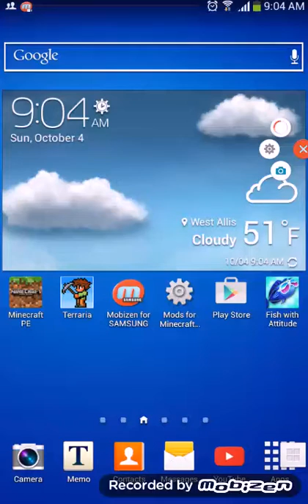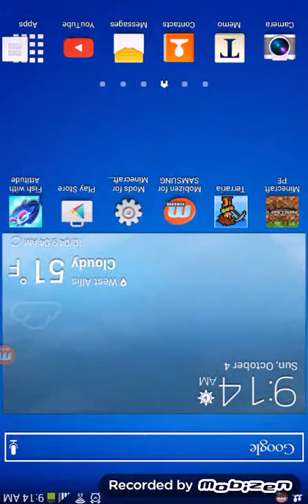GOODY BAG!!!!!! IS WAY!!!! Rilly try it. : D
I had this idea and well this was for the golem and for cells but why not GOODY BAGS!